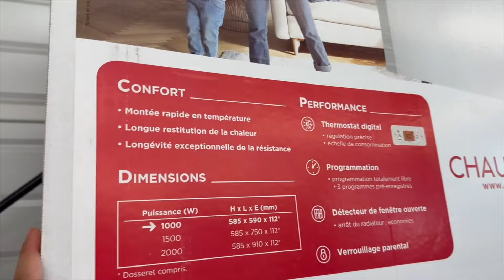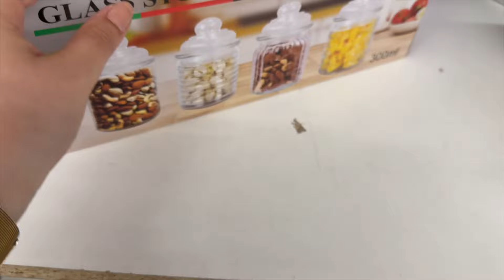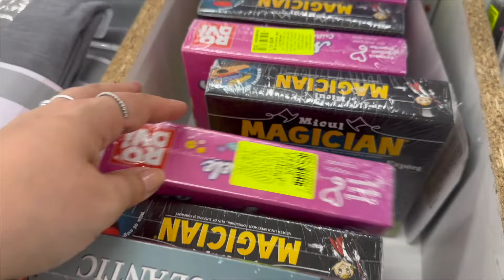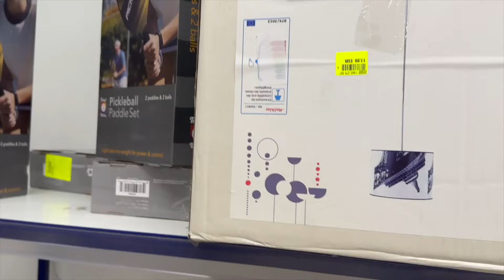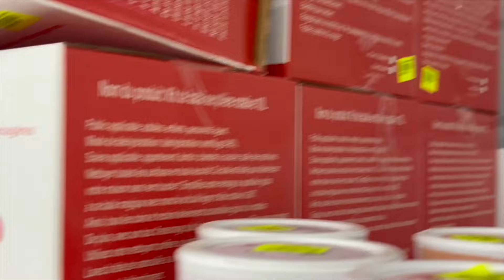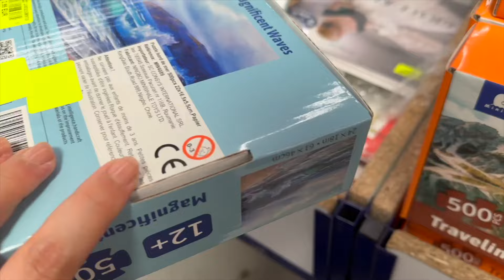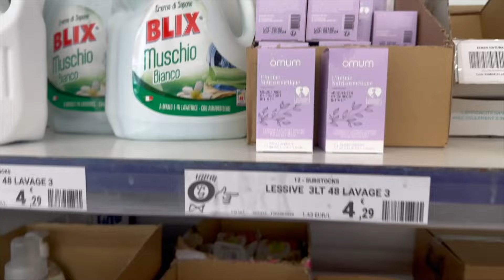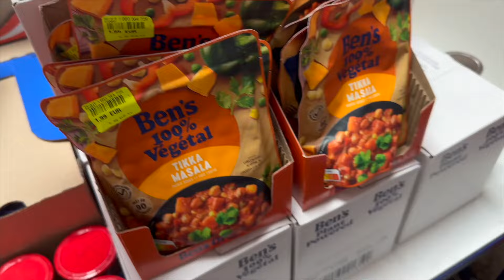NOZ ARRIAVAGES - Des pépites en bons plans 🛍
Hey 🌷

Aujourd'hui, je vous propose une vidéo de chez Noz assez conséquente, je vous l'avoue.
Cette vidéo je l'ai faite avec une amie, et franchement j'ai adoré encore plus 🌷

Comme d'habitude ⬇️

Evidement tout commentaires injurieux ou autres ne seront pas acceptés.

Bonne ( fin ) de journée / soirée 🌻